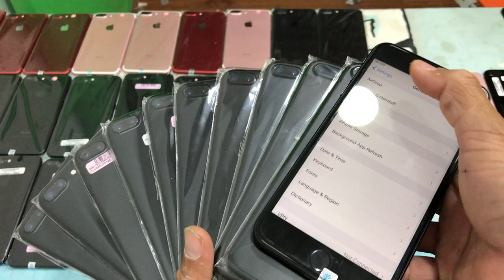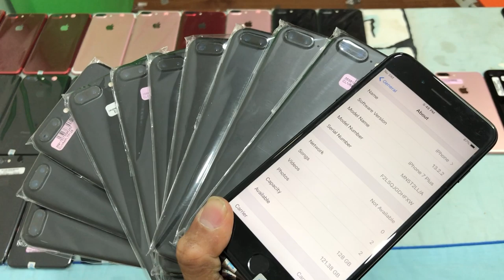Promotion ចុងឆ្នាំ 2019 ចូល 2020​​ តម្លៃល្អមានគុណភាព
👀មើល Live ក៏បានរង្វាន់ដែរ🎁😘 200គ្រឿង
iP 7Plus 128G $255-$275 កញ្ចប់ $285
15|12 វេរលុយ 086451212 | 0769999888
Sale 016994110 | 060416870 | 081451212